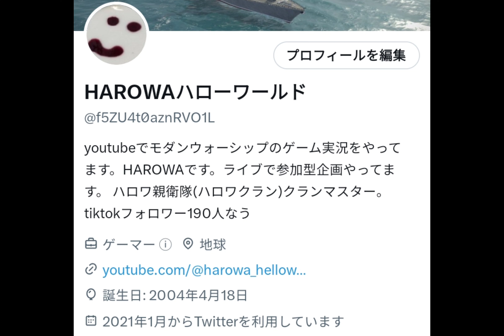今この船は正直厳しいです。9月のバトパ艦FGS F126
自分のdiscordサーバー↓
こんちはラーンです。自己紹介していませんでしたね

ユーザー名Youtube_Learn_X_use  所属クランTENJK
基本戦車はなんでも乗ります。使ってて成長できるような戦車が好きですね。
⭐︎50B⭐︎とか⭐︎T-100LT⭐︎とか
性格は物事を合理的に考えて行動する人です。なので枚数有利だったら
⭐︎あなたを殺します☆
世話好きではないですが教えるのが好きでトナメで得た知識やポジ極悪戦法をYTで教えるのがやりがいです。これがラーンXユーズw
あとはゆるゆる人間なので時間にはルーズ。ユーズではないw
配信時間に配信が始まるとは限らないw
視聴者『FK』
基本ポジティブ傾向でネガティブ傾向の人とは合わないかもしれませんw
まあ自己紹介はこんなもんですかね。まあ喋ったらどんな人かわかる

クランについて
クランはTENJKに入っています。
クランマスターではないです。クラマスにお世話になっています。
TENJKクランはトナメを始めてみたいと思う人向けのクランでトナメをやってみたい方向けのクランです。満員だけど入れる可能性があるのでトナメを始めてみたい人は自分に声をかけてみてください。
週に３回海外クランとの交流戦、週２でクイックトナメその他の日ルームをするアクティブクラン！クラン内で7VS7できちゃいます。すみませんいいクランすぎて喋りすぎちゃいました。

フレンドや小隊のお約束
・潜在的なリスクがあると判断した場合フレンドを切らさせてもらう他、
フレンド上限になった場合整理させてもらいます。上限って正直あるの？
・チャットで暴言は言わないでください。
私の実況者としての評価が下がります。自ら人生をマイナスな方向へ進めないで
・I am nub.私は弱いです。強いとは思ってないです。世界には宇宙人がいるから。
・個人チャットで話しかけてもらってもいいですが
発言や行動が気に食わないからといってSNSに晒したり悪用しないでね。私はあなたと良好な関係を築きたいしお互い発言に干渉したくないから。平和にいこ？

第１弾と第二弾ね。テイクォリティーw

切り抜きは黙認するよ。悪用しないでね